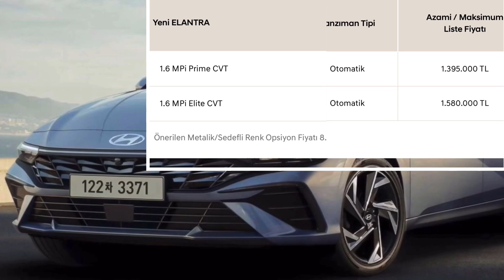AĞUSTOS 2023 Yeni Hyundai Elantra Türkiye Fiyatı Açıklandı!